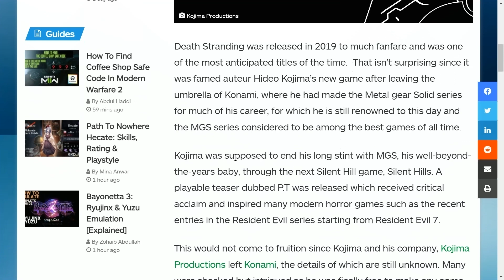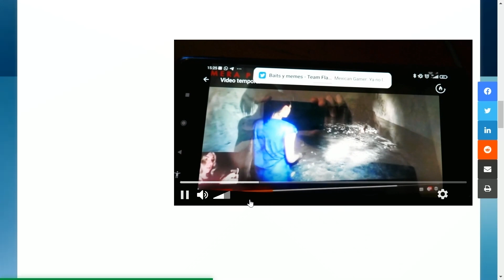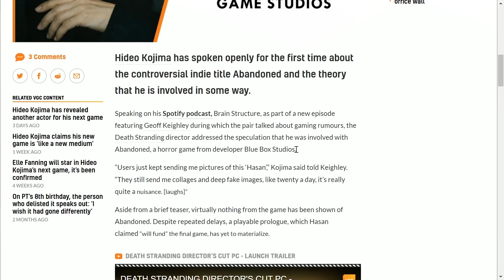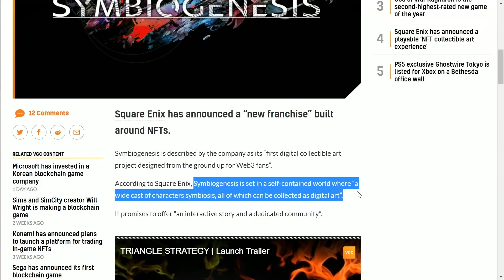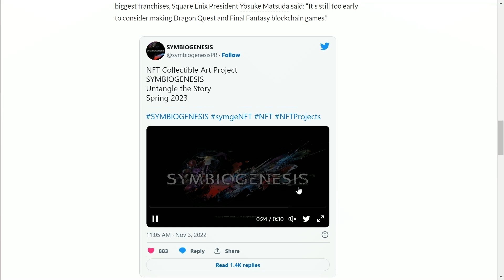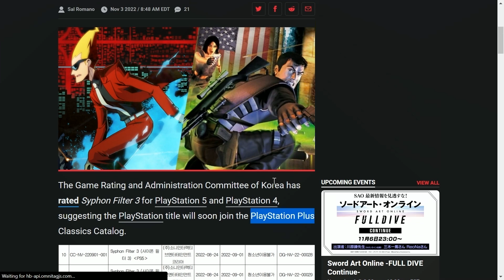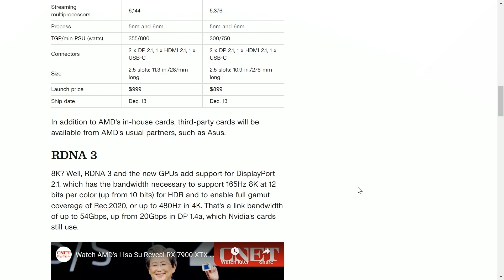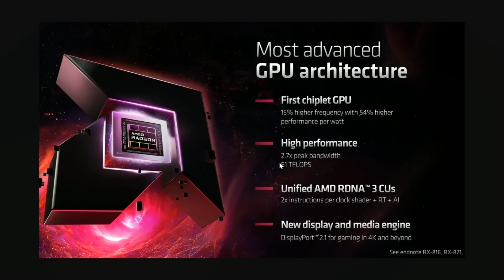Hideo Kojima's New Game Coming! Syphon Filter 3 Coming to PS4 and PS5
Timestamps:
0:00 - Hideo Kojima's New Game
2:34 - Hideo Kojima's Abandoned
3:54 - Square Enix's NFT Game!?
6:16 - Apple Hiring Game Devs
7:35 - Syphon Filter 3 coming to PS4/PS5
8:09 - AMD's New GPUs